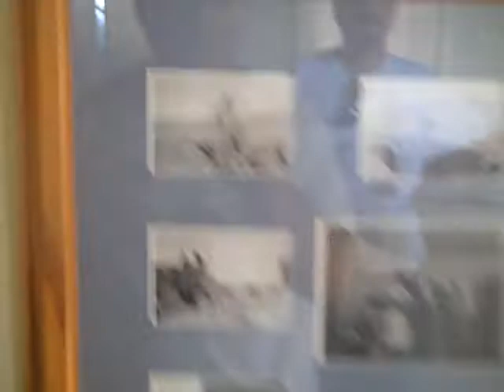Energy nibble one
Oh you have no Idea what we are working on at the Chino Mines in New Mexico